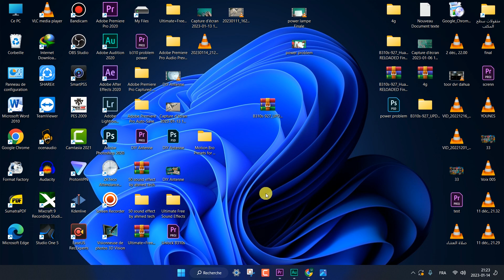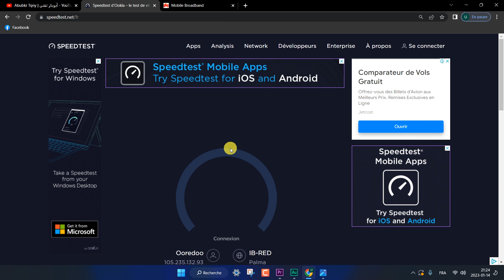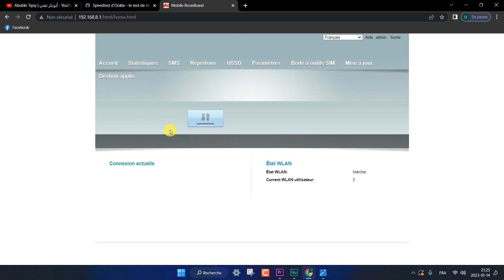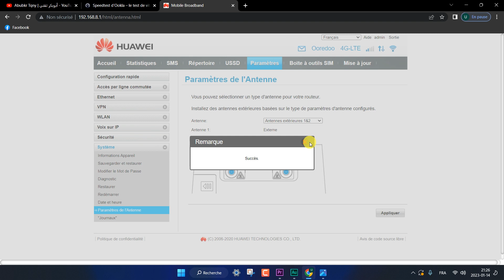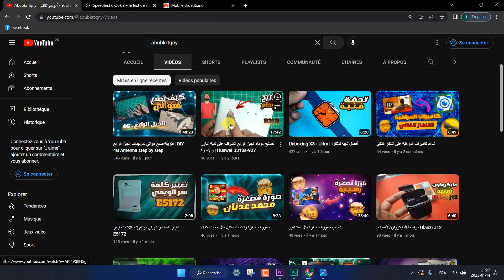تجربة سرعة الأنترنت باستعمال هوائي خارجي وبدونه للجيل الرابع | Speed Test with / without antenna 4G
في هذا الفيديو تجربة لسرعة الأنترنت باستعمال هوائي خارجي مصنوع يدويا والفرق عند استعمال الهوائي الداخلي لمودام الجيل الرابع
فيديو صنع هوائي خارجي خطوة بخطوة :

هوائي خارجي,الجيل الرابع,إتصالات الجزائر,موبيليس,أوريدو,جيزي,سرعة الأنترنت,هوائي الجيل الرابع,صنع هوائي لمودام الجيل الرابع,قياس سرعة الأنترنت,antenna 4G,Algerie telecom,mobils,ooredoo,djezzy,speed test,diy antenna 4g